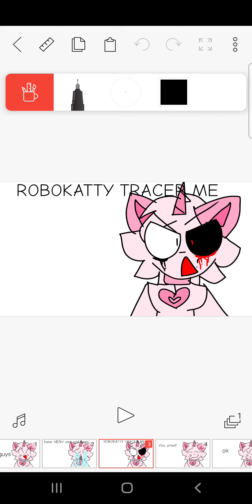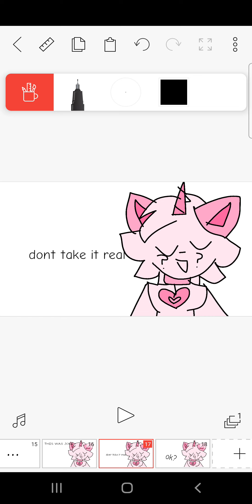ROBOKATTY tracer b like